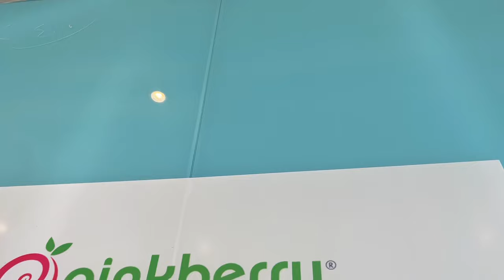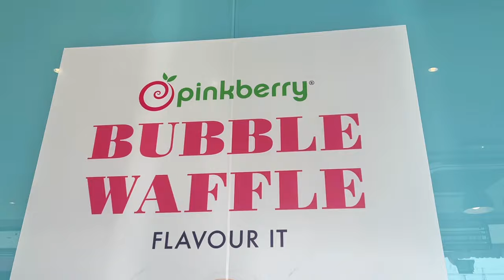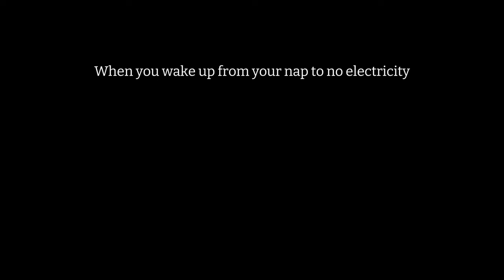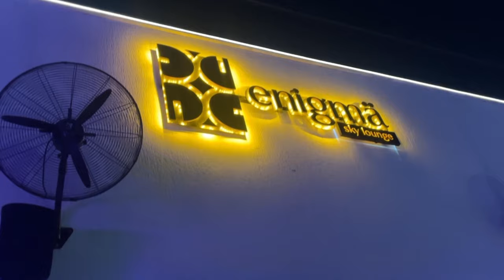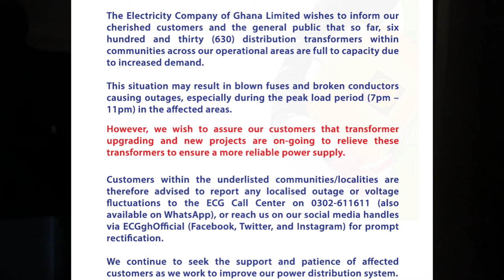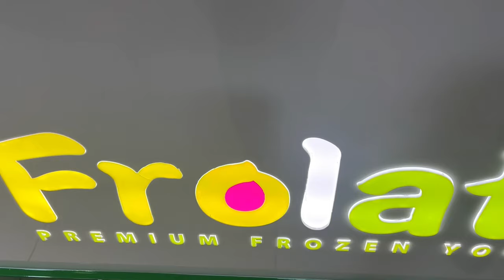GHANA IS GREAT UNTIL YOU FACE SOME OF THESE OBSTACLES | LIVING IN GHANA AS A NEW YORKER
Time stamps

00:00 Intro
00:20 Morning tings
01:10 You need a big car
01:52 Heading to an expensive resort
03:38 Shark Island
06:10 Constant light off
07:26 Independence Day
07:42 GRWM
14:53 Ghana Rain
17:42 Juicing
19:08 More Light Offs
20:19 Ghana Traffic

I officially relocated to Ghana in October of 2022, joining my husband at the age of 26.

Amazon Storefront